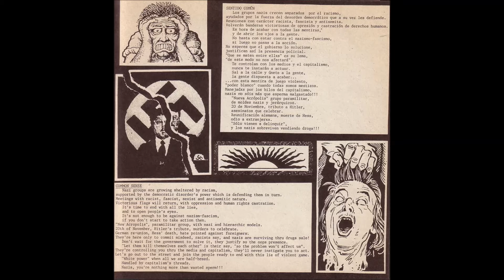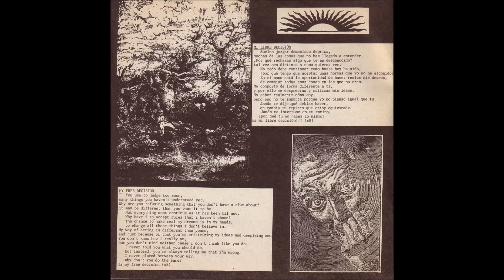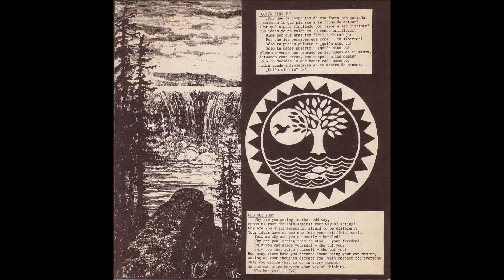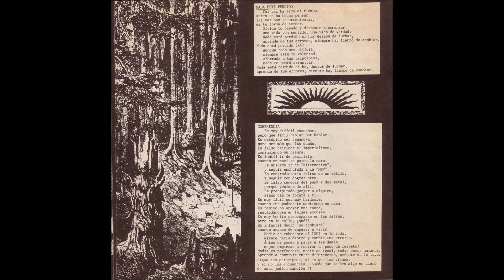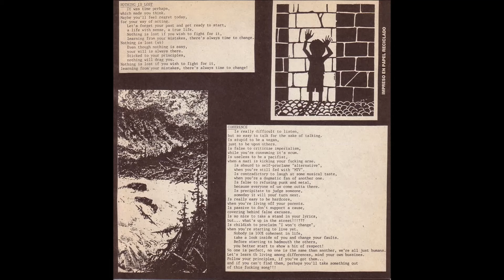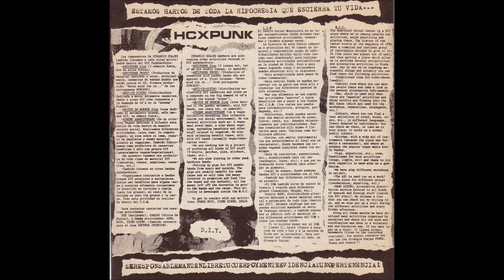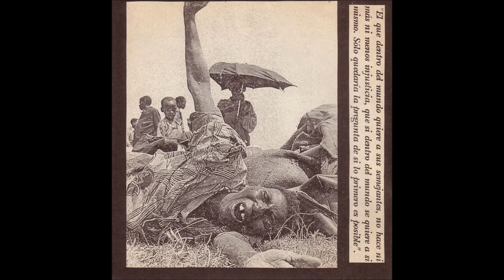STRANGIS GUAJES - Strangis Guajes [ESPAGNE - 1994]